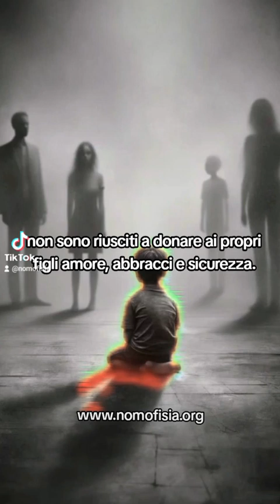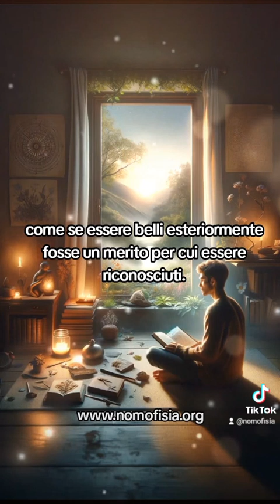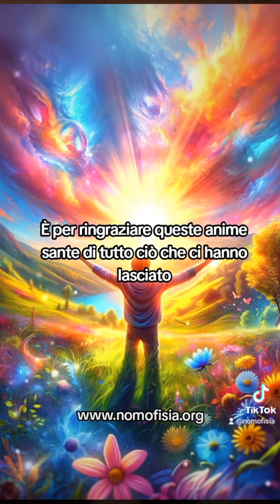Crescere senza amore: i danni di una generazione ferita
Scopri il Manuale di Nomofisia:

La Nomofisìa è una dottrina spirituale basata sul rispetto della Legge Naturale, una legge di Natura che conduce spontaneamente all’equilibrio e all’armonia tutti i sistemi viventi. Il rispetto della Legge Naturale permette a tutti gli esseri umani di raggiungere la Realizzazione del Sé e la Liberazione dal Ciclo delle Rinascite tramite la via della Saggezza, anziché quella della sofferenza.
Gli insegnamenti della Nomofisia sono stati rivelati ai due autori in meditazione profonda. All'interno della dottrina sono contenuti tutti gli insegnamenti utili all’essere umano per la comprensione delle dinamiche universali. L’essere umano per seguire il giusto percorso evolutivo necessita di conoscere la grandezza del proprio potenziale intrinseco e le dinamiche che governano la Natura e il mondo visibile e invisibile, percettibile e impercettibile, che lo ospita.
L’uomo, accecato dal velo dell’illusione, perde di vista gli obiettivi principali della propria esistenza e, a causa dell’ignoranza esistenziale, tende ad infrangere importanti leggi di Natura, fondamentali per condurre l’individuo alla Liberazione. Le rivelazioni contenute nella Nomofisia hanno lo scopo di risvegliare l’uomo sopito ed indirizzarlo verso la più autentica Verità. L’uomo che sceglierà di vivere secondo Natura sarà un uomo nuovo, il quale risveglierà l’intero suo potenziale con l’ausilio di pazienza e buona volontà, imprescindibili per raggiungere l’obiettivo.
Le illusioni provenienti da questo mondo terreno, oramai radicate nell’inconscio e nel subconscio umano, risultano difficili da estirpare. All’uomo appena nato viene presentata una realtà costituita da apparenze e materialismi fuorvianti, una realtà difficile da vivere e poco propensa ad incoraggiare una crescita interiore e spirituale. L’individuo non rivolge mai lo sguardo all’interno di sé stesso e perde la sua cognizione di esistenza.
La Nomofisia è stata rivelata agli esseri umani allo scopo di aiutarli a ricordare il senso della loro esistenza e della loro sofferenza nel mondo: la realizzazione della propria Natura Divina, eterna, immutabile e infinita. Dedicando la propria vita al rispetto della Legge Naturale, l’uomo diviene in grado di vincere la sofferenza, ricordare la sua vera Essenza e manifestare concretamente le sue potenzialità divine, trasformandosi in un Essere Illuminato.